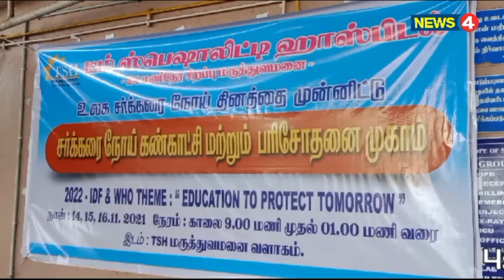புதுக்கோட்டை டீம் ஸ்பெஷாலிட்டி மருத்துவமனையில் உலக சக்கரை நோய் கண்காட்சி மற்றும் பரிசோதனை முகாம்